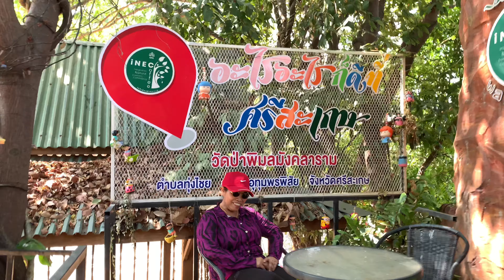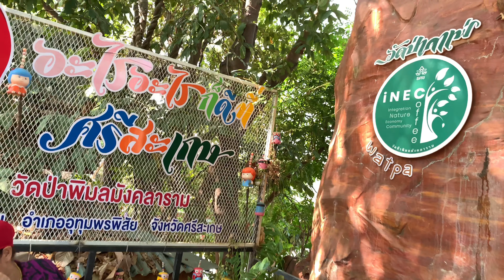ศรีสะเกษมีดีเกินคาด [วัดป่าพิมลมังคลาราม]